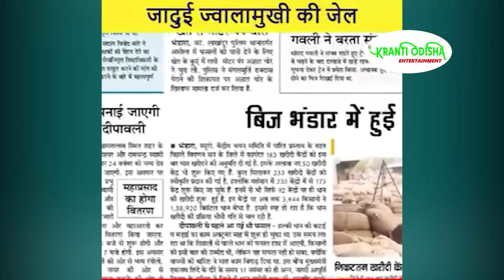जादुई ज्वालामुखी की जेल | Hindi Kahaniya | Moral Stories | Hindi Kahani | Bedtime Stories